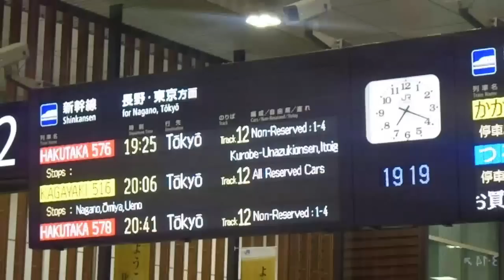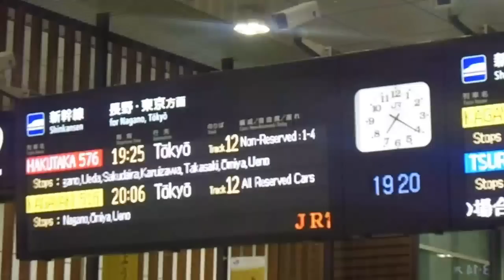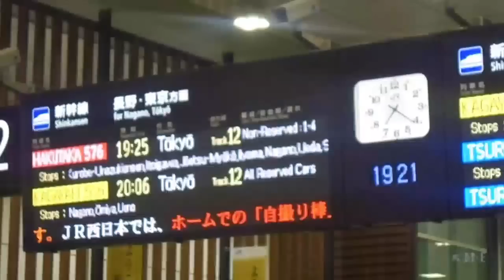北陸新幹線富山駅 電車到着アナウンス 鉄道唱歌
北陸新幹線富山駅の電車到着アナウンスです。鉄道唱歌のメロディーの後に、はくたか号の到着アナウンスが流れます。